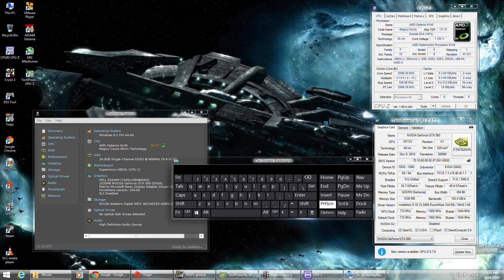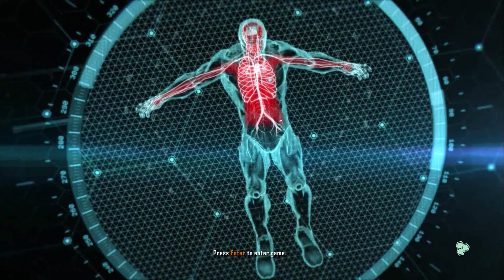(Opteron Gaming) Crysis 3 AMD Opteron 6140 and GTX 580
FOR EVERYONE THAT KEEPS ASKING, I DON'T HAVE THE FUCKING SYSTEM ANYMORE.
Shitters specs
AMD Opteron 6140
Shitermicro H8SGL
24gb ram
EVGA GTX 580
1TB HDD
700 Watt Power Supply
Windows 8.1
Gateway 2000 G6 333 Full ATX Case